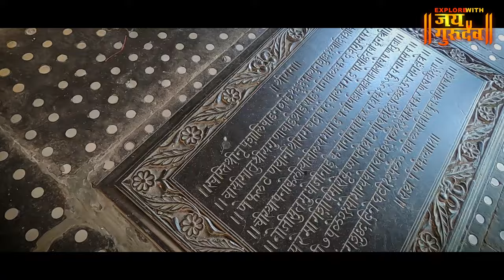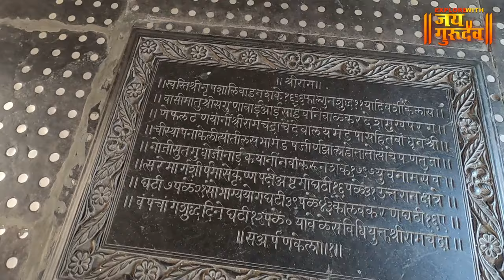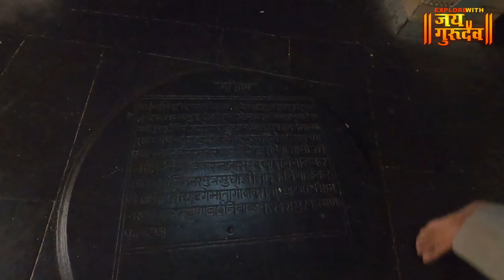राम मंदिर, जबरेश्वर महादेव मंदिर Ram Mandir Phaltan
Ram Mandir and jabareshwer Mahadev Temple Phaltan | राम मंदिर, जबरेश्वर महादेव मंदिर , व्हिडिओ नक्की आवडल्यास चायनल सबस्क्राईब केला नसेल तर सबस्क्राईब आणि शेअर करायला विसरू नका, धन्यवाद जय गुरुदेव 🙏explorewithjaigurudev